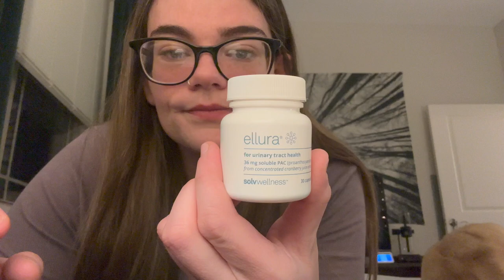Paraplegic Botox Day Vlog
I know most spinal cord people know about botox injections but if you don't or you're about to be getting your first dose I hope this was helpful!!